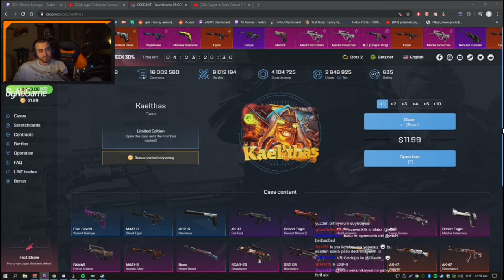Wtcnn - Striptiz İçin Kadın Seçiceksin Abi (SAMİ BEN SAPIK MIYIM)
Herkese merhaba arkadaşlar bugün sizlerle birlikte twitchdeki olayları izliyoruz.

wtcnn komik anlar,
wtcnn dolunay,
wtcnn cs go,
wtcnn enes batur,
wtcnn yeni araba,
wtcnn lol,
wtcnn küfür,
wtcnn kafalar,
wtcnn araba,
wtcnn aynen aynen,
wtcnn apex,
wtcnn ali biçim izliyor,
wtcnn awaken,
wtcnn archeage,
wtcnn aynen aynen 5,
wtcnn aykut elmas,
wtcnn aynen aynen 7,
wtcnn burası tr lan,
wtcnn ben fero,
wtcnn berkcan güven,
wtcnn berk rip tepe izliyor,
wtcnn burun,
wtcnn bu ne amk,
wtcnn ban,
wtcnn beyaz futbol,
wtcnn bigbosslayf izliyor,
wtcnn ben fero arkadaş,
wtcnn casper,
wtcnn cs,
wtcnn ceren,
wtcnn cod,
wtcnn cem yılmaz,
wtcnn creeping,
wtcnn cs go ayarları,
wtcnn cinnet,
wtcnn call of duty,
wtcnn çukur,
wtcnn çekiliş,
wtcnn çakmak,
wtcnn çıldırma,
wtcnn çıldırıyor,
wtcnn çekmeceden yıldızlara,
wtcnn kapı çalma,
wtcnn ruhi çenet,
wtcnn kafalar çok beklenen,
wtcnn ben çok süperim,
wtcnn dodge,
wtcnn deprem,
wtcnn dinliyor,
wtcnn dayz,
wtcnn dolunay izliyor,
wtcnn detroit,
wtcnn dolar,
wtcnn dodge charger,
wtcnn elwind,
wtcnn enes batur dolunay,
wtcnn edit,
wtcnn ev vlogu,
wtcnn enes batur kavga,
wtcnn elraen,
wtcnn elanur,
wtcnn elwind izliyor,
wtcnn efe aydal,
wtcnn fifa,
wtcnn futbol,
wtcnn fortnite,
wtcnn ferhat yıldırım,
wtcnn forest,
wtcnn ferit,
wtcnn faceit,
wtcnn facebook,
wtcnn gta 5,
wtcnn god of war,
wtcnn gamer utku,
wtcnn gülme krizi,
wtcnn gökhan öner izliyor,
wtcnn gtfo,
wtcnn gta 5 rp,
wtcnn gülmeme,
wtcnn hile,
wtcnn halı saha,
wtcnn hayırlı cumalar,
wtcnn harry potter,
wtcnn hiç komik değil,
wtcnn hile izliyor,
wtcnn hex,
wtcnn high tech,
wtcnn hızlı ve öfkeli,
wtcnn h1z1 ghost,
wtcnn ımbusymom,
wtcnn ımbusymom fifa,
wtcnn ızlıyor,
orkun ışıtmak wtcnn,
orkun ışıtmak wtcnn internet cafe,
wtcnn orkun ışıtmak izliyor,
wtcnn imbusymom,
wtcnn ingilizce,
wtcnn izliyo,
wtcnn iyi değilim,
wtcnn internet,
wtcnn ikizler,
wtcnn imbusymom izliyor,
wtcnn iyi oyun,
wtcnn internet cafe simulator,
wtcnn internet hızı,
wtcnn jahrein,
wtcnn jedi,
wtcnn jagerman,
wtcnn jahrein cinnet,
wtcnn jahrein enes batur,
wtcnn jahrein kavga,
wtcnn joker,
wtcnn jagerman yılbaşı,
wtcnn jedi final,
wtcnn just dance,
wtcnn kavga,
wtcnn korku oyunu,
wtcnn kimyooshin,
wtcnn komik video izliyor,
wtcnn komik montaj,
wtcnn lol animasyon,
wtcnn leila,
wtcnn lol oynuyor,
wtcnn lol sinematik,
wtcnn lylo,
wtcnn league of legends,
wtcnn lee sin,
wtcnn levo,
wtcnn lol cinematic,
wtcnn medcezir,
wtcnn mesut can tomay,
wtcnn mithrain pubg,
wtcnn mithrain cs go,
wtcnn massaka,
wtcnn mithrain kavga,
wtcnn meanwhile,
wtcnn montaj,
wtcnn masterchef,
wtcnn neresi,
wtcnn naru,
wtcnn ne kadar,
wtcnn nuri berber,
wtcnn nihal,
wtcnn ne kadar oçsun,
wtcnn neresi dinliyor,
wtcnn nba,
wtcnn norm ender,
wtcnn neresi izliyor,
wtcnn oynuyor,
wtcnn oyun,
wtcnn onedio,
wtcnn orkun,
wtcnn outlast,
wtcnn oxi,
wtcnn oğuz sasi izliyor,
wtcnn overwatch,
wtcnn oda vlogu,
wtcnn orkun ışıtmak,
wtcnn özge,
wtcnn ölüme yakın,
wtcnn ödül,
wtcnn öv yada göm,
wtcnn özge ses,
wtcnn ölen takipçisi,
wtcnn öğretici pubg,
xantares wtcnn özür,
ceren wtcnn öpüyor,
wtcnn panky,
wtcnn pizzacı,
wtcnn panky izliyor,
wtcnn pubg ghost,
wtcnn pacify,
wtcnn pokimane,
wtcnn pummel party,
wtcnn rage,
wtcnn ronaldo,
wtcnn reynmen,
wtcnn rap,
wtcnn reyhan,
wtcnn resident evil 7,
wtcnn r6,
wtcnn rammus53,
wtcnn siyaset,
wtcnn star wars,
wtcnn sarı mikrofon,
wtcnn sekiro,
wtcnn sevgilisi,
wtcnn sırt sırta izliyor,
wtcnn saç ektirme,
wtcnn saç ekimi,
wtcnn şarkı,
wtcnn şahin,
wtcnn şarkı söylüyor,
wtcnn şehinşah,
wtcnn şizofren,
wtcnn şükrü kemal,
wtcnn şarkı dinliyor,
kendine müzisyen wtcnn şarkı,
wtcnn benim şeklim,
wtcnn twitch,
wtcnn tepkikolik,
wtcnn togg,
wtcnn the post,
wtcnn taklit,
wtcnn tepki,
wtcnn true damage,
wtcnn taksim dayı,
wtcnn tik tok,
wtcnn tft,
wtcnn unlost,
wtcnn utangaç,
wtcnn uber,
wtcnn urf,
wtcnn uthenera,
wtcnn uno,
wtcnn unlost kavgası,
wtcnn uthenera kendine müzisyen,
wtcnn unlost izliyor,
wtcnn utku,
wtcnn vs,
wtcnn victoria secret,
wtcnn ve mithrain,
wtcnn vs panky,
wtcnn vs mithrain,
wtcnn vs enes batur,
wtcnn veterans online,
wtcnn ve mithrain pubg duo turnuvası,
wtcnn vs naru,
wtcnn vlog,
wtcnn yerli araba,
wtcnn yılbaşı,
wtcnn yalnızlık,
wtcnn yayın,
wtcnn yemek,
wtcnn yılan,
wtcnn yangın,
wtcnn yıkılın karşımdan,
wtcnn zombie,
wtcnn zula,
wtcnn zippo,
wtcnn zombi,
wtcnn zed,
wtcnn zywoo,
wtcnn zombie söylüyor,
wtcnn zeon kavga,
wtcnn zula oynuyor,
mithrain jahrein wtcnn zeon,
wtcnn 1v1,
wtcnn 140journos izliyor,
wtcnn 11 yaşındaki,
wtcnn 10 kasım,
wtcnn 1.35,
wtcnn 140journos,
wtcnn 13.cuma,
wtcnn fifa 19 pro club,
wtcnn sırt sırta 1,
wtcnn 2019,
wtcnn 2020,
wtcnn 2019 en iyi goller,
wtcnn 2019 lol,
wtcnn 2k20,
wtcnn 250,
wtcnn 23 haziran,
wtcnn 2080 ti,
wtcnn 24 saat yayın,